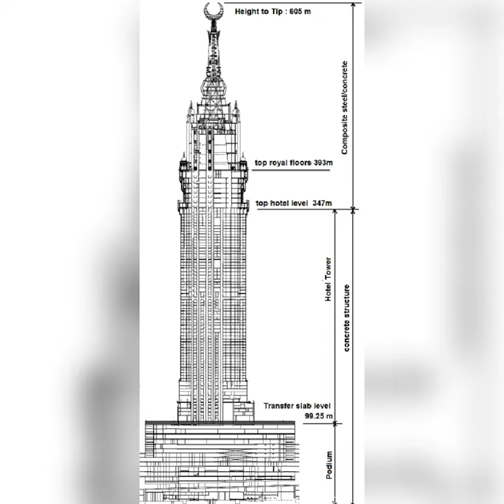Things that are bigger than you think Makkah Royal Clock Tower, Mecca, Saudi Arabia